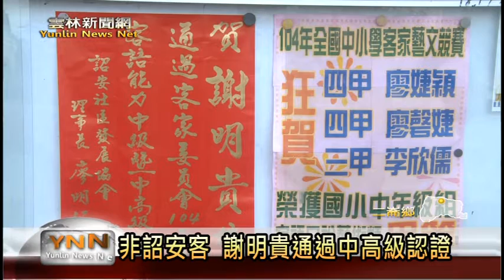雲林新聞網-客語認證放榜 來惠國小有捷報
客委會為著要保存客語，乎客語會凍在學校、和家庭傳承落去，有舉辦客語認證，104度的成績已經公佈囉，二崙鄉來惠國小有三位小朋友通過初級認證，難能可貴的是，校長謝明貴不是客家鄉親，而且是來到來惠國小服務才學客語，短短幾年時間，竟然通過詔安客語中高級得認證，真正不簡單，他也希望用自身的經驗，鼓勵小朋友、以及社區鄉親，只要有意願，學客語其實不那樣困難。